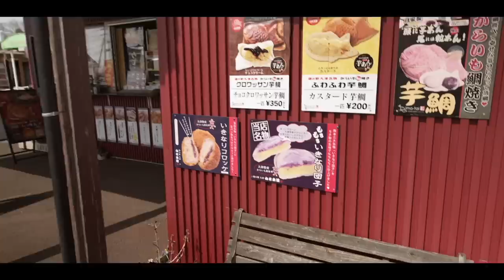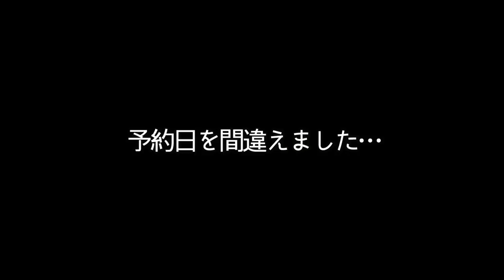【感涙】ついに夢が叶いました…。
こんばんは！

本日は番外編、熊本キャンプ旅動画の続きになります！！
ついに念願のキャンプへ出発！地元のスーパー、精肉店で食糧調達して向かうは蔵迫温泉さくらキャンプ場！
憧れの阿蘇の絶景に感動が止まらない二人…
ぜひ九州の旅へ一緒に行ったつもりになって見ていただければと思います☺️✨

・阿蘇の絶景がすごすぎる･･･
・やまびこでけいとは何を叫ぶ？
・問題発生！バッキバキになった○○
・熊本の絶品馬刺しに舌鼓･･･

お時間ある方は是非宜しくお願いします😊

・WAQ リラクシングマット 10cm（WAQの新商品）

✨もくじ✨
0:11 熊本キャンプ旅スタート
0:59 BMWでキャンプ･･･？
1:35 一番大事なことは？
3:19 おべんとうのヒライでランチ
6:09 イワサキエースでキャンプ飯の材料調達
7:02 肉乃橋本で馬刺しを購入
7:20 シマも初BMW
8:22 ミルクロードに入ります
8:51 ついに阿蘇の絶景現る･･･
10:04 さくらオートキャンプ場に到着
11:00 キャンプサイトへ
11:54 やまびこで妻は何を叫ぶ？
13:24 ここに移住を決意
13:51 テント設営開始
15:20 過去一綺麗に立ったテント
16:30 憧れの阿蘇にジョッキで乾杯
17:25 問題発生
20:42 馬刺しをいただきます
27:52 お風呂を撮影
28:06 またもや問題発生
31:30 就寝へ

2年の交際を経て2016年に結婚しました。

✨楽天ルーム✨

✨愛用中のキャンプ用品✨ (質問の多い順)